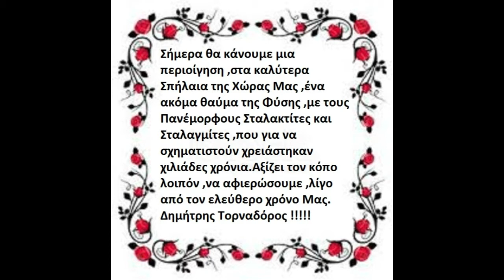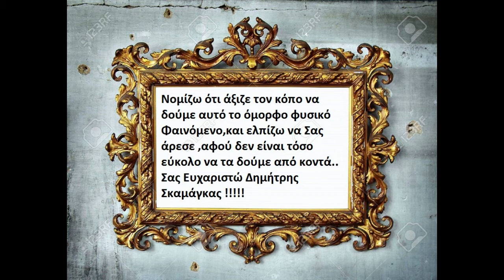ΜΙΑ ΕΠΙΣΚΕΨΗ ΣΤΑ ΠΙΟ ΣΠΟΥΔΑΙΑ ΣΠΗΛΑΙΑ ΤΗΣ ΧΩΡΑΣ ΜΑΣ ΔΗΜΗΤΡΗΣ ΤΟΡNΑΔΟΡΟΣ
Αξίζει να δείτε αυτά τα πανέμορφα διημιουργήματα της φύσης

που δεν μπορεί να κατασκευάσει και ο πιο έμπειρος γλύπτης ,ας

αφιερώσουμε λοιπόν ένα μικρό χρόνο για αυτά τα αξιοθαύμαστα

διημιουργήματα Δημήτρης Τορναδόρος !